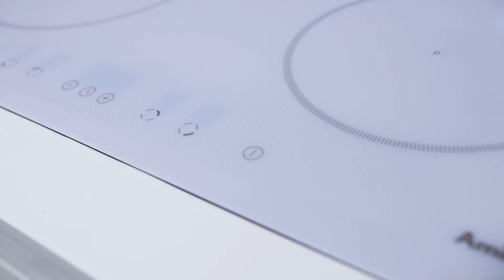An apartment in the GLAMOR style, with our nickel-plated Pepita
We had a unique opportunity to take part in the project "Polskie Marki Interior" by Anna Rzechołka (Middle Design), the leitmotif of which was to furnish an apartment in a glamor style with the use of Polish brands. One of the bathroom decor elements was our Pepita nickel-plated sink. It was a great experience and great satisfaction. We witnessed the entire process of arranging the room.

There you will find all the videos related to the project.